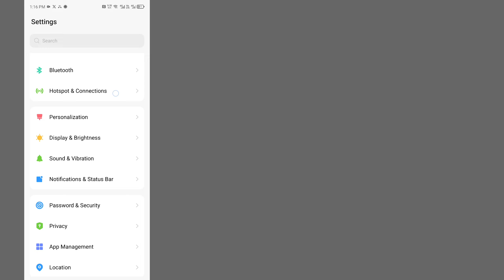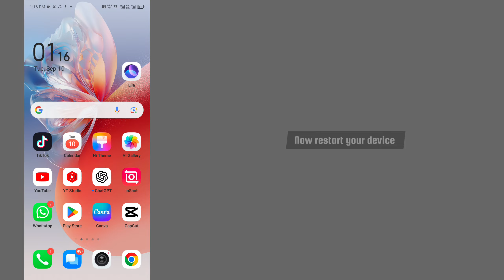How to Fix TikTok No Internet Connection Tap to Retry Problem